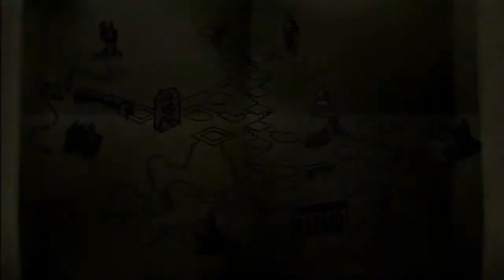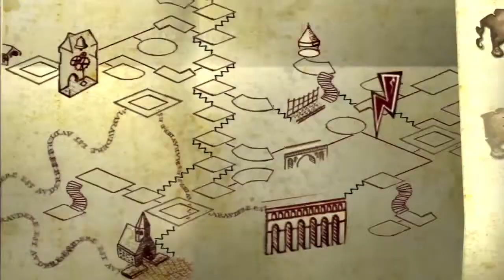Ep. 12 - Last of the Quests - Harry Potter and the Order of the Phoenix (Blind)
Probably the most boring harry potter game ive played, most of it is either cut or sped up cause of how much walking/repetition there is, it was  quite amusing in total though lol